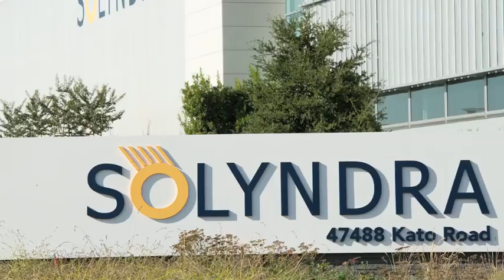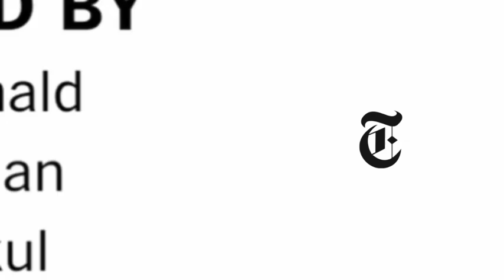TimesCast: October 3, 2011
Newly released e-mails show early White House support for a failing solar company; Amanda Knox is freed after her appeal; and Alabama's stringent immigration law causes many Latinos to flee.

in order to embed this video.